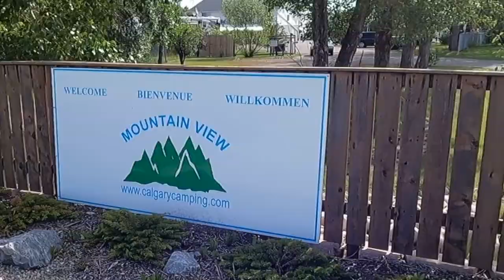Mountain View Farm Camping | Calgary Alberta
In this video, we give you a tour and honest review of Mountain View Farm Camping in Calgary Alberta!! Mountain View Farm Camping is close to Calgary, Alberta and has a shuttle during the Calgary Stampede!!

We are traveling from Montreal to Vancouver and everything in between so if you want to see more of our RV travels in Canada, don't forget to Subscribe and Like our Content. We are getting close to our goal of 1000 so we would love all the support to help us grow our channel!!

Don't forget to stay to the end of our video, to see if we recommend staying at MountainView Farm!!

We had a 30 amp site at Mountain View Farm Camping and it was close to Calgary, The campground offers a shuttle to the Calgary Stampede only during the stampede for a cost which was very convenient. They have a dump station, convenience store, mini golf, laundry and playground,

Have you camped at MountainView Farm? Please share what you thought of it below!!

If you want to see our other adventures with our RV, please Subscribe, Comment, Like, Share and hit the Notification Button so you will be notified when we put another video up!! Also, we want to thank everyone who has supported us and are part of our RV Rolling With MJ Community!!